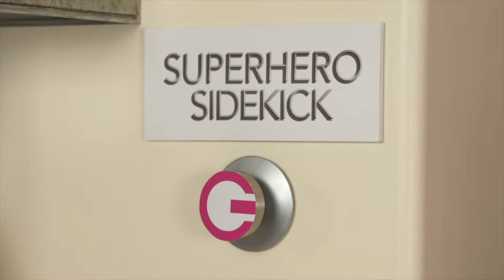GoGirl SuperHero Series - Rescue Dogs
In this episode, Jennifer Murphy "GoGirl" and her sidekick Gigi the chihuahua had an amazing time with Mj Nejad learning about his love for animals and his volunteer work with rescue dogs.